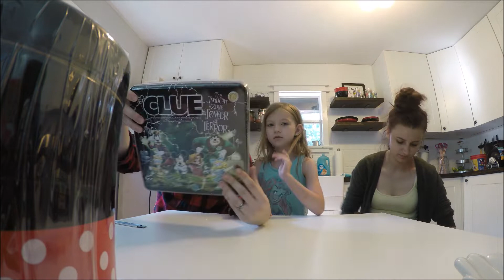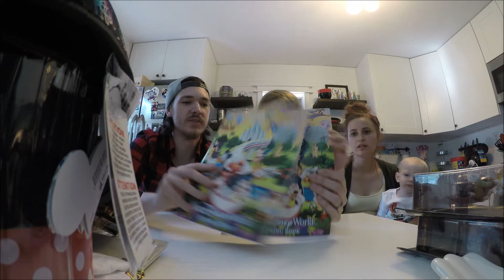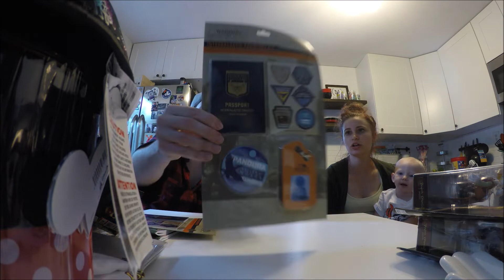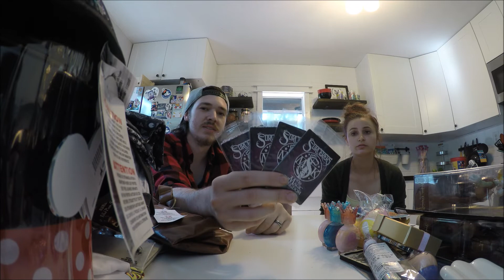Walt Disney World Disney Haul and Unboxing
MFF took a short weekend trup to Disney to get our Disney fix! Here is some fun stuff we bought while we were down there!

Instagram.com/rtistmusic